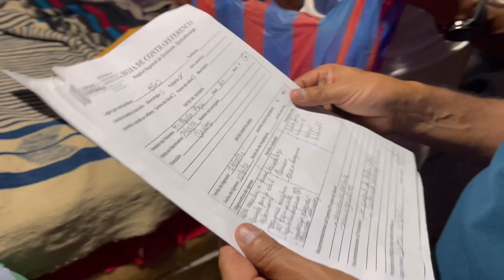La familia que vive cerca del volcán 🌋 (No. 1)